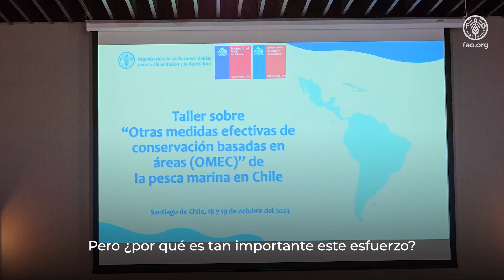Taller sobre otras medidas efectivas de conservación basadas en áreas (OMEC) de pesca en Chile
Las OMEC u otras medidas efectivas de conservación basadas en áreas, es una herramienta que reconoce una gestión que resulta en la conservación de la diversidad biológica en un espacio delimitado y con una clara estructura de gobernanza. También, el reconocimiento de estas áreas o actividades, contribuirá al cumplimiento de la meta global de protección de los ambientes terrestres y marinos para el año 2030 (meta 30x30).

En este sentido, la Subsecretaría de Pesca y Acuicultura de Chile, solicitó formalmente a la FAO, llevar a cabo un seminario en la ciudad de Santiago de Chile, enfocado en capacitar y sensibilizar sobre esta temática a diversos profesionales, investigadores y servicios públicos del país, con el fin de realizar los ajustes necesarios para una correcta implantación de las OMEC en Chile.